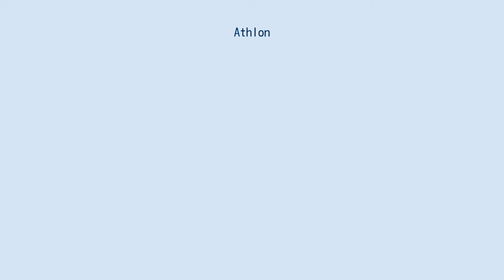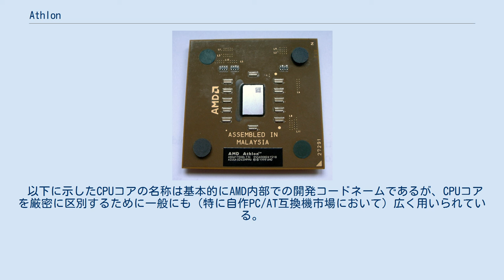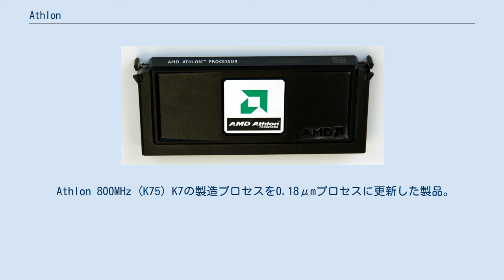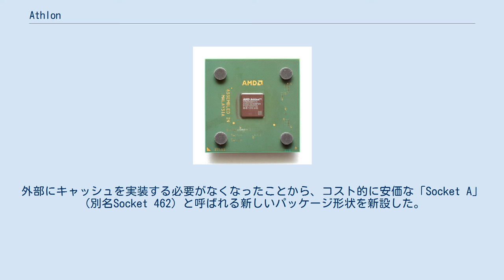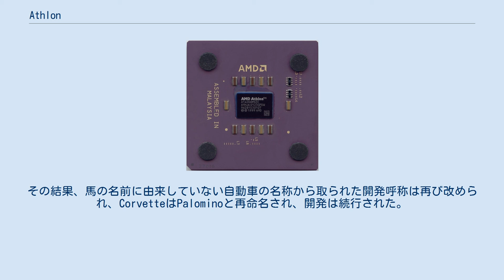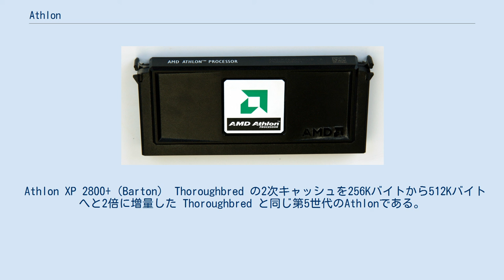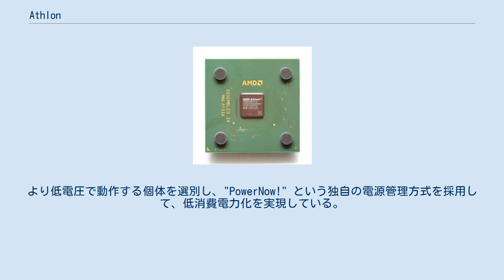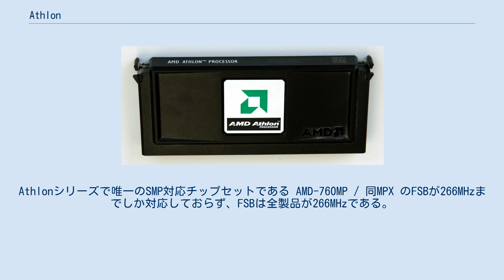Athlon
Athlon（アスロン）は、AMDのx86アーキテクチャのマイクロプロセッサの名称である。
 Athlonは、K7と呼ばれる第7世代のプロセッサの1シリーズとして開始されたが、第8世代のK8、更にその後継のK10（K9は中止された）にAthlonの名称は引き継がれた。
 大きく分けると、以下の4つに分けられる。
 AMD-K5 AMD-K6まではインテルが規格したソケットとの互換性が保たれていたが、本製品ではAMD専用のチップセットを搭載したマザーボードを使用し、ソケットも初期をのぞき、インテル製品とは互換性のない専用品を使う。
初期のSlot AコネクタはインテルのSC242と形状だけは同一としてあり流用している。
電気的にはDECがAlphaプロセッサ用に開発したEV6バスを採用している。
バスの動作クロックはDDRにより基準クロックの2倍の速度で動作し、原則的に2倍のクロック周波数で表示される。
 Athlonは、市販のx86（互換）プロセッサとしては最初（2000年3月6日）に1GHz製品の出荷が発表されたアーキテクチャである。
なお限定出荷ではあるがPentium IIIも同時期（3月8日）に1GHz製品が発表されている。
 互換製品として売り出されているため、同程度の能力を持つインテル製CPUよりも低めに価格設定される傾向にあった。
市場シェアの先導権（イニシアティブ）を握る立場に就くことこそ無かったものの、限られたCPU市場の中では、低めの価格設定であるにも関わらず性能が高いことから大手メーカーブランドのパソコンに積極的に採用され、ショップブランド（販売店が独自に製造したパソコン）や自作パソコンにおいても良く採用または購入されていた。
 初期のAthlonはPentium IIIに比べて発熱量が大きかったため、オーバークロックには不向きであった。
ヒートスプレッダ等によって保護されておらず、半導体コアがむき出しになっている構造上、取り付け時に物理的に破損するいわゆる「コア欠け」を起こしやすいという問題もあった。
また初期の製品では焼損防止措置も搭載されておらず、ヒートシンクの取り付けミスなどによって過熱により損傷しやすいという問題があった。
当然ながらショップサービスの初期保証は受けられなかった。
 以下に示したCPUコアの名称は基本的にAMD内部での開発コードネームであるが、CPUコアを厳密に区別するために一般にも（特に自作PC/AT互換機市場において）広く用いられている。
 Athlon 650MHz (Slot A) の内部 K7は0.25μmプロセスで製造された最初の Athlon プロセッサである。
「Slot A」と呼ばれるスロットに差し込むカードエッジコネクタ形状となっており、パッケージに装着されるCPUクーラーも固定に用いるリテンションメカニズムも、そしてマザーボード上に実装されるコネクタも全て、インテルのSlot 1用のものを流用するように設計されている（コネクタは逆向きにしてあり、実質的に誤挿しが出来ないようになっている）。
この Slot A の採用は、新CPU採用に当たって当時のPCベンダー各社から極力部品種類を増やさないよう求められたことが理由であったという。
 CPUコアの動作周波数は同時期のPentium IIIと拮抗しており、総合的な処理能力ではPentium IIIを上回る場合もあった。
整数演算性能では互角程度だったが浮動小数点演算ではK7が優れていた。
これは、AMD側がPentium III対抗商品として投入したK6-IIIが、整数演算性能については処理によっては同クロックのPentium III程度の性能を示すも、実効パフォーマンス、特に浮動小数点演算については劣っていた実情から、次世代アーキテクチャにおいては整数演算のみならず、浮動小数点演算においても競合製品と比較して遜色のない性能を発揮する事が課題となっていたためである。
 2次キャッシュメモリの容量は同時期のPentium IIIと同じくCPUコアの外部に接続された512Kバイトで、CPUコアクロックの半分の周波数で動作した。
これは当時の半導体製造技術レベルでは、2次キャッシュを内蔵させることでCPUの歩留まりが低下し、その結果、製品価格が上がることを嫌ったためである。
FSBの動作クロック周波数は200MHz。
 Athlon 800MHz (K75) K7の製造プロセスを0.18...